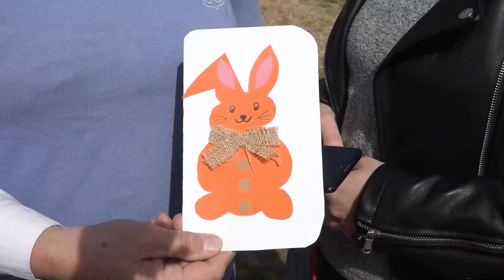Poklon paketi za djecu Dječjeg vrtića Bambi iz Jakovlja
Udruga umirovljenika Općine Jakovlje posjetila je polaznike Dječjeg vrtića Bambi kojima su uručili poklon pakete. Ujedno povodom uskršnjih blagdana poklon paketi su pripremljeni i za njihove članove kojima su najpotrebniji.